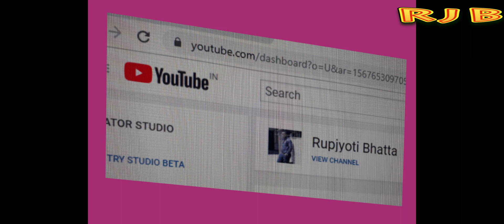ranu mondal song# ranu mondal before and after ranu mondal before song ranu mondal after song #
ranu mondal song# ranu mondal before and after ranu mondal before song ranu mondal after song ranu mondal before life ranaghat station teri meri kahani #